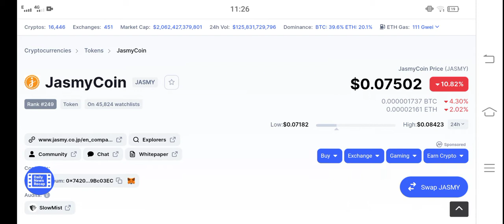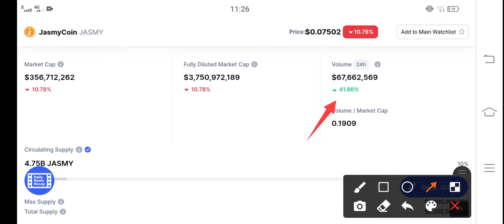Jasmycoin Big Surprise! || JASMY Price Prediction & News Today! JASMY Today News